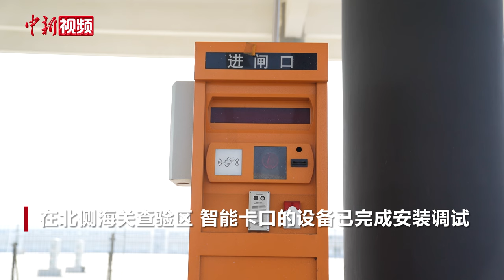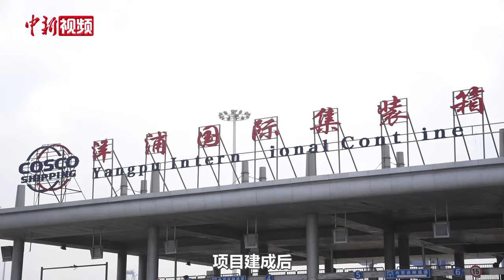探访海南洋浦港口岸封关项目：2025年集装箱吞吐量将达500万标箱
封关运作是海南自贸港建设的“一号工程”。根据时间表，2024年底前海南要全面完成封关项目软硬件建设。记者近日前往海南最大货运港口的洋浦港，探访封关项目建设进展。

洋浦港被定位为西部陆海新通道国际航运枢纽，兼具海南自贸港对外开放口岸与“二线口岸”功能。根据规划，洋浦港封关项目投用后，将助力港口2025年集装箱吞吐量达到500万标箱，并大幅提高口岸通关时效。

记者在总面积达23.3万平方米的查验场地看到，场地西侧和南侧分别建设有1号和2号综合查验平台。在北侧海关查验区，智能卡口的设备已完成安装调试，投用后将与海南省国际贸易“单一窗口”系统和海关系统进行实时交互，实现自动验放。

洋浦保税港区发展局主要负责人、二级巡视员乔山虎介绍，洋浦港口岸封关项目和配套工程总投资5.6亿元，建设内容包括三方面：一是码头配套设施升级改造，包括前置拦截区设施设备建设，查验场地智能卡口、围网、查验平台等；二是业务技术设备建设，包括海关、海事、边检查验设备及配套系统等；三是常态化检疫设备配备，包括通道式喷淋消毒系统等。